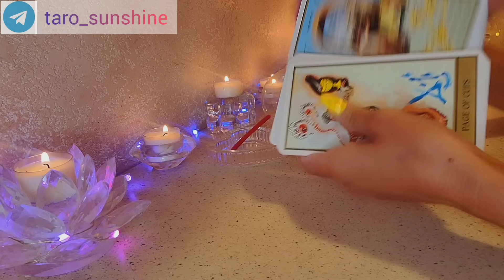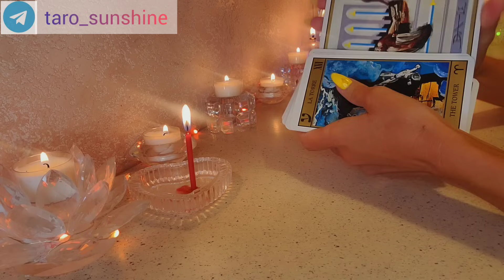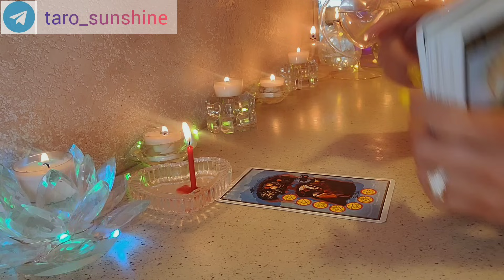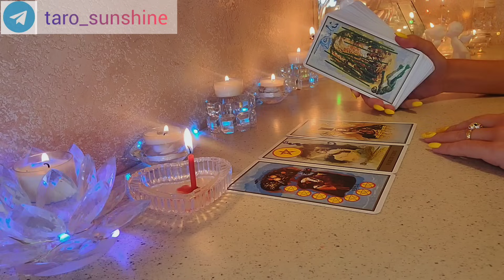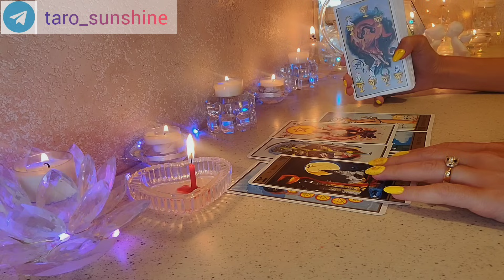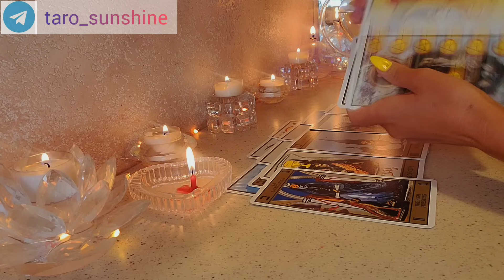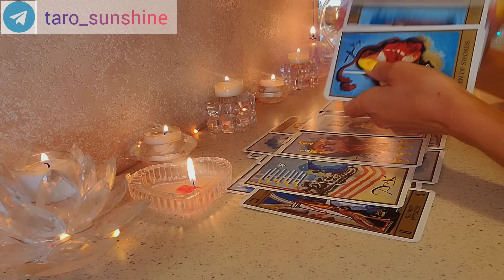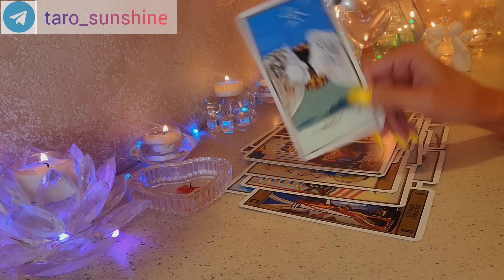☀️ЧТО У НЕГО НА СЕРДЦЕ ⁉️ЕГО ЧУВСТВА К ВАМ СЕЙЧАС ♥️